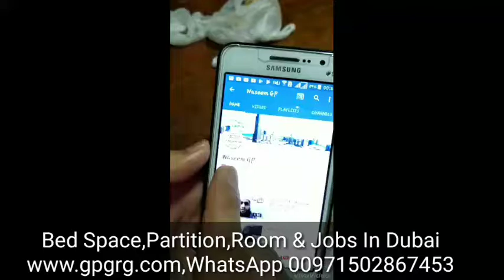Burj Khalifa Dubai,World Longest And Tallest And Buitifull Building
Daily/Monthly

Facilities:
24 hrs Bus Services,Taxi Services,Car Lift Available

5-7 Mint Walking Distance From Al Rigga Metro Station Exit 2.

Location Video
How To Reach To My Accommodation Please See This Video and Reach Our Accommodations Easily